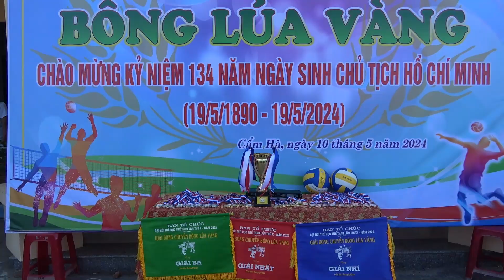Cẩm Hà tổ chức giải bóng chuyền "Bông lúa vàng" năm 2024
Thực hiện: Phan Sơn - Phú Toàn